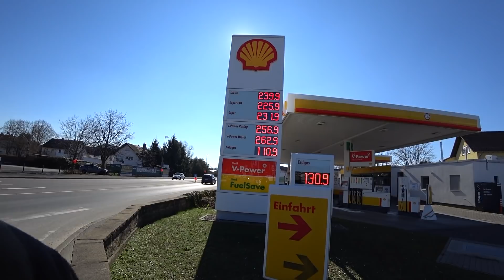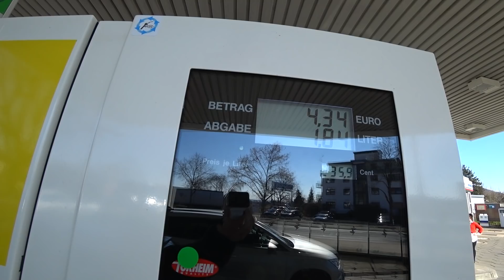#39 Цены на топливо в Германии резко подскочили начался всеобщий кризис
Всем привет! Новость не очень хорошая в Германии резко подскочили цены на топливо.  Цена литра Увеличилась примерно на 1 Евро за год. такого резкого скачка цен на дизель и бензин в Германии никогда не было. Это для немцев плохой знак, внутри у них бушует катастрофа. Можно заранее предположить, что из-за за скачка цен на топливо - подорожает доставка, подымятся в цене продукты и товары первой необходимости. Как Правительство будет реагировать на данную проблему, мы узнаем в ближайшем времени. Так как такой скачек цен, на энергию для автомобилей, сильно ударит по карману простых не богатых немцев. Ну что наблюдаем как начинаются не легкие времена в этой Европейской стране)) Будем потихонечку подстраиваться и идти  в перед!!
00:00 шок от цен на топливо в германии
00:14 цены на топливо на первой заправке Shell в нашем городе
01:04 цена на дизель на второй заправке ELAN в нашем немецком городе
01:58 третья заправочная станция HEM в нашем городе